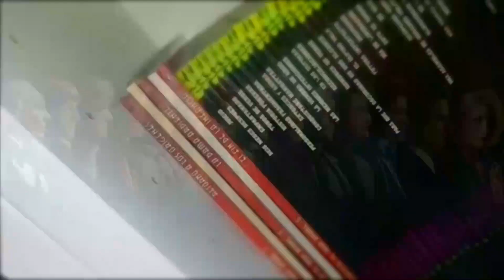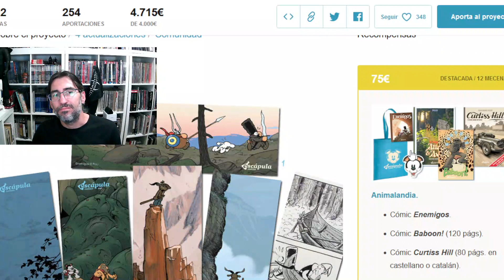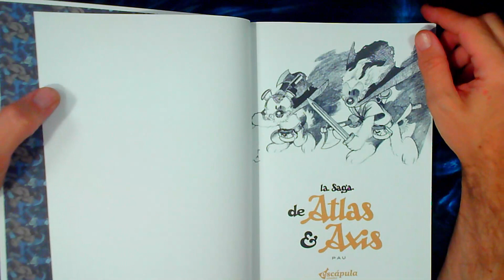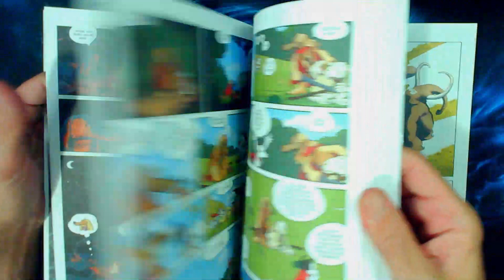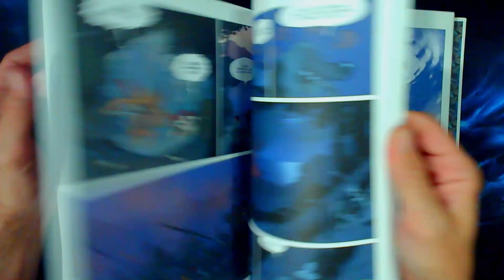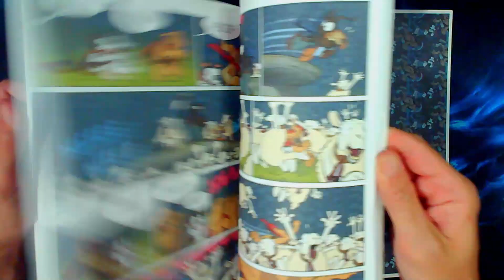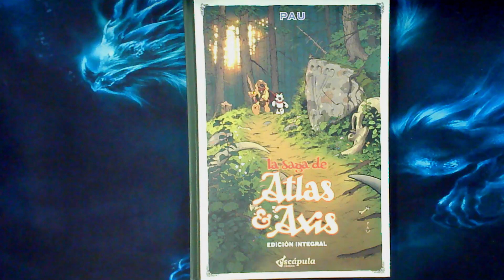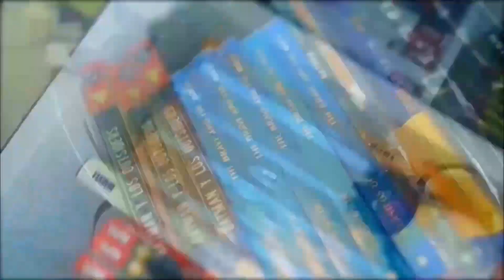La saga de Atlas y Axis, de Pau Rodríguez (Escapula) y el Verkami de Enemigos